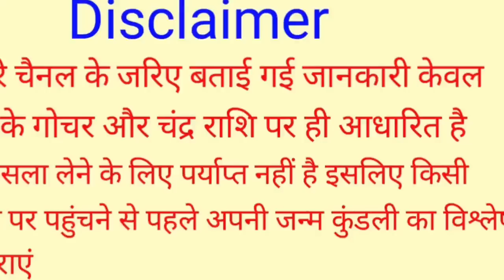Mithun Rashi 16 June 2023 | 16 जून 2023 मिथुन राशिफल | आज का मिथुन राशिफल | Gemini Rashi 16 June